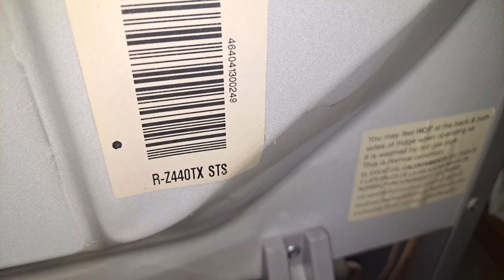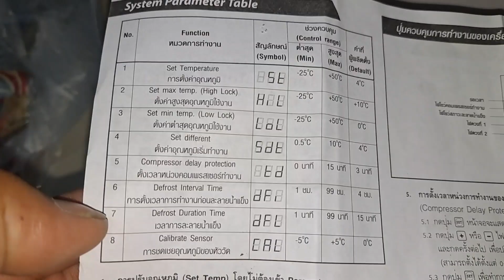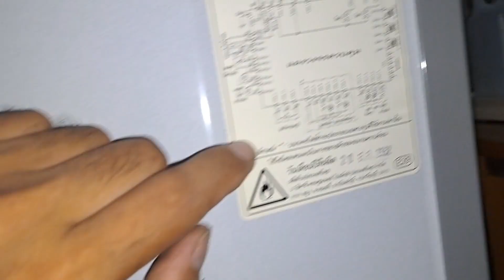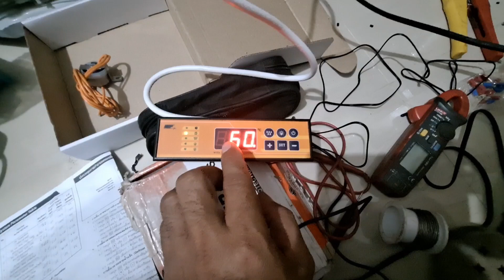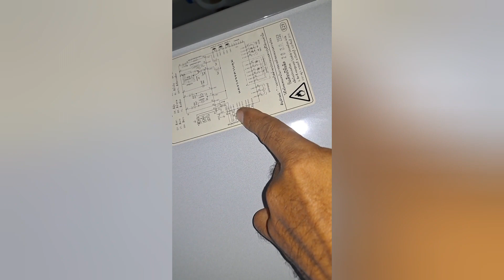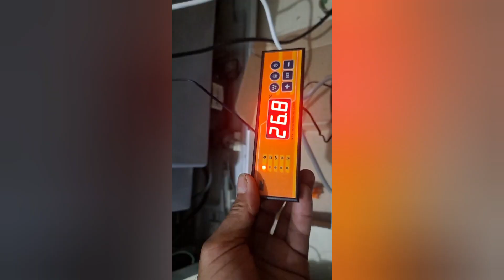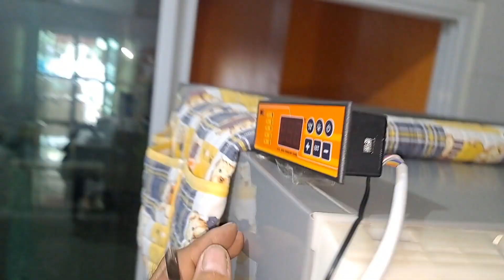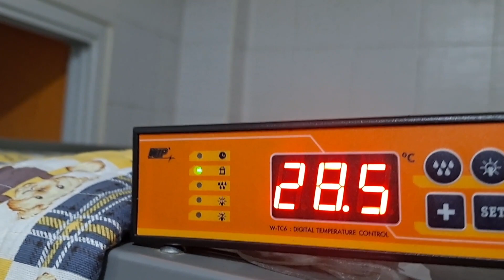ซ่อมตู้เย็นดัดแปลงเพิ่มวงจร HITACHI อาการเสียบปลั๊กไฟติดพัดลมไม่หมุนคอมไม่ทำงาน